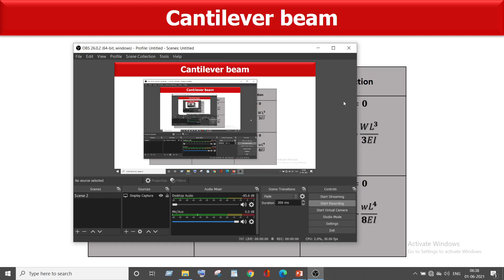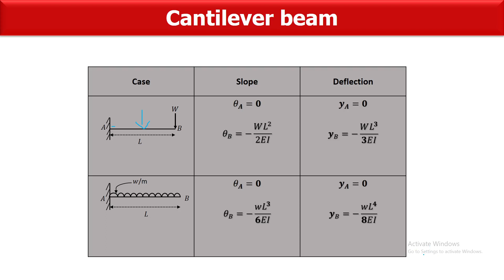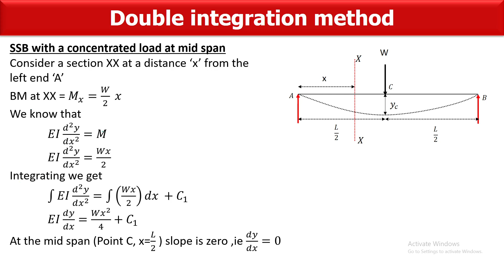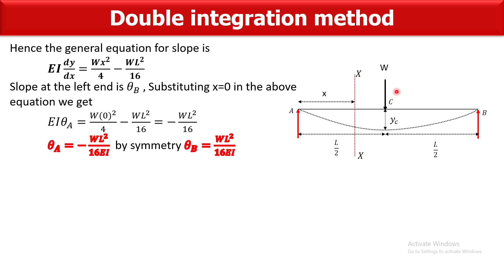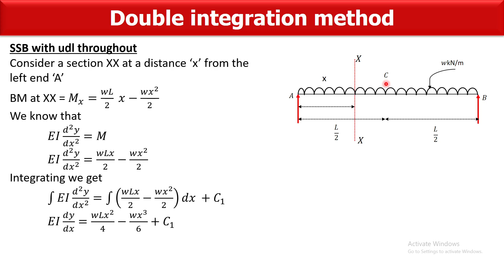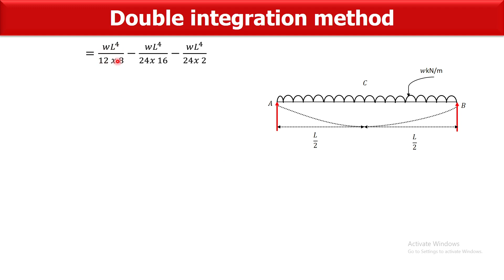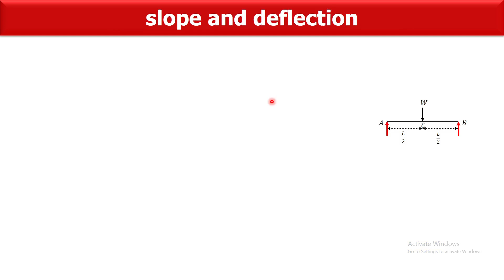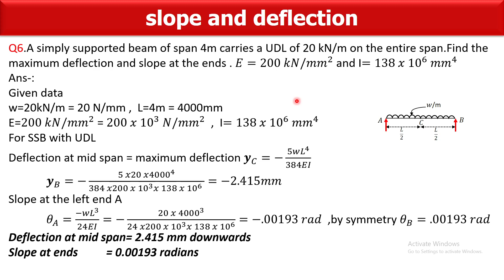Slope & deflection of simply supported beams Method of double integration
THEORY OF STRUCTURES II,MODULE 3,CLASS 4